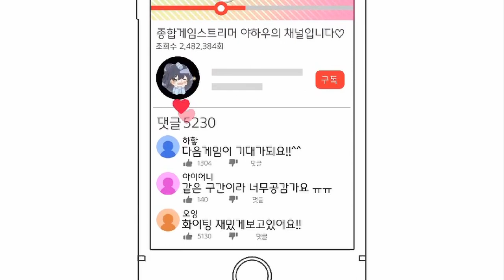[야나듀] 그녀들이 협곡을 즐기는 방법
실황리얼아이언 인연

협곡은 즐거워~ 이야~

예능롤 아이언 그 언저리의 스트리머들...